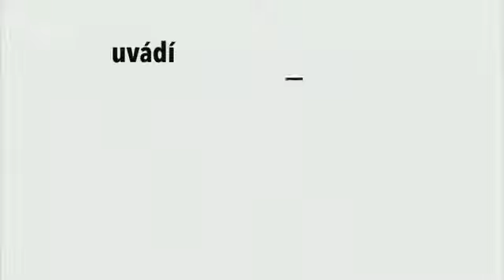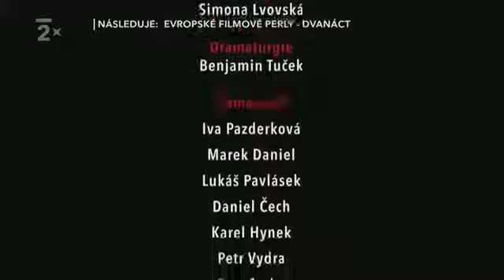Na stojáka 1 Celý díl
"cely film" zábava vtip parodie dokument "česká televize" "na stojaka"